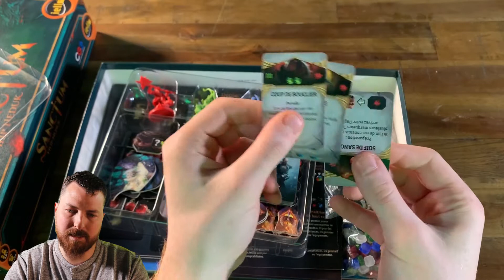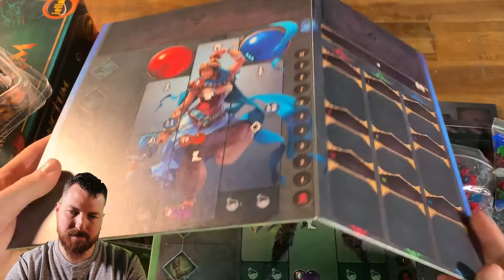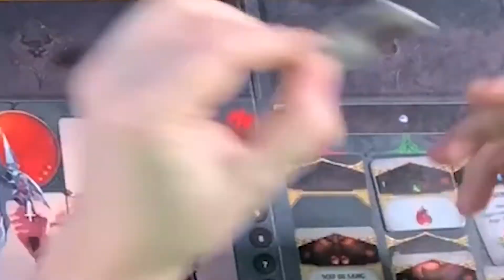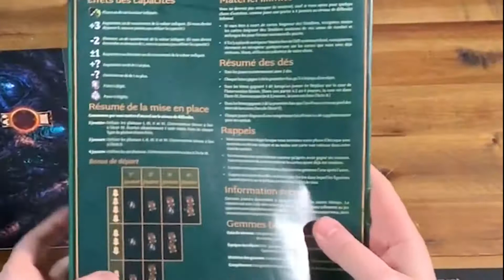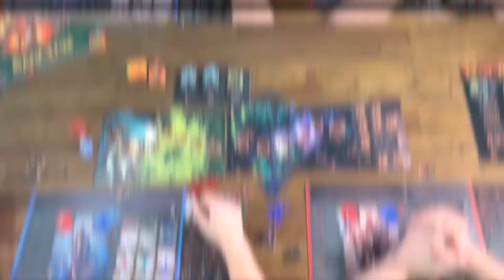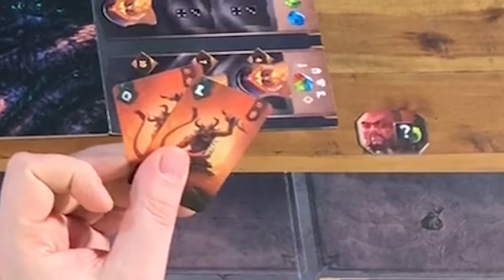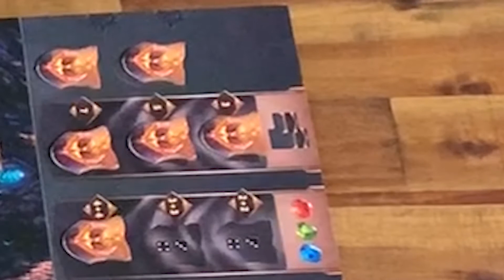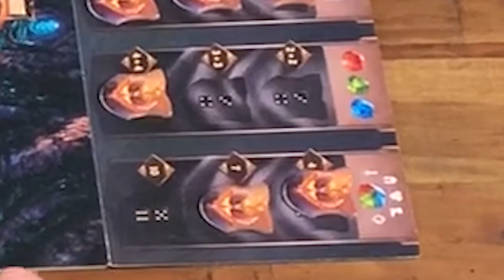Escape Mind Bar Ludique "Sanctum"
Présentation du jeu ave Guillaume de chez Escape Mind - Bar Ludique.

Sanctum est un jeu ou chaque héros devra progresser et vaincre des hordes d’ennemis tout au long d’un parcours de plus en plus éprouvant. Heureusement, les ennemis vaincus laissent tomber des pièces d’équipement bien utiles pour renforcer ses caractéristiques. Les joueurs doivent s’en équiper stratégiquement et avancer d’acte en acte jusqu’à l’ultime combat contre le Seigneur Démon.

Titre : Sanctum
Concepteur :  Filip Neduk
Éditeur : CGE, IELLO (VF)
Nombre de joueurs : 2 à 4 joueurs
Durée : 60 à 120 minutes
Âge suggéré : + 10 ans

▶ ESCAPE MIND - Bar ludique
1112 Boulevard Fernand Darchicourt
62110 Hénin-Beaumont